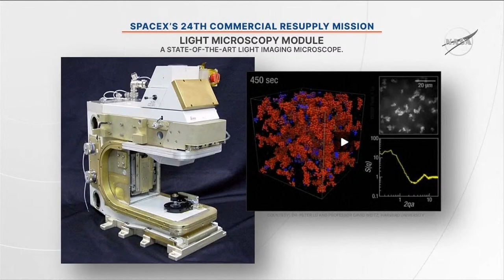Watch again: SpaceX Dragon cargo ship to depart station after delay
Coverage of the undocking of the SpaceX CRS-24 cargo ship from the International Space Station.

The capsule carried nearly 5,000 pounds of science ready to come back to our planet including a “cytoskeleton” that uses cell signaling to understand how the human body changes in microgravity.

Dozens more SpaceX launches are expected in 2022, including the first orbital test of its Mars-bound Starship spacecraft from its Starbase facility in Boca Chica, Texas.